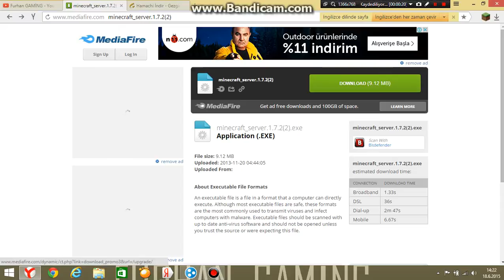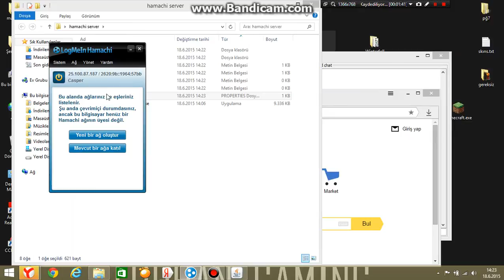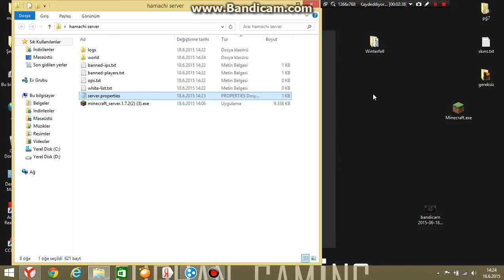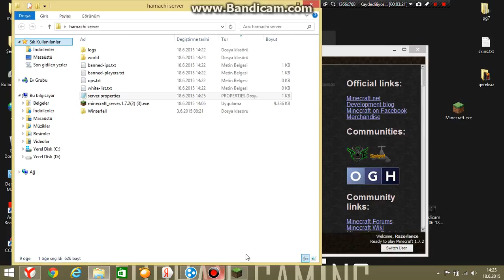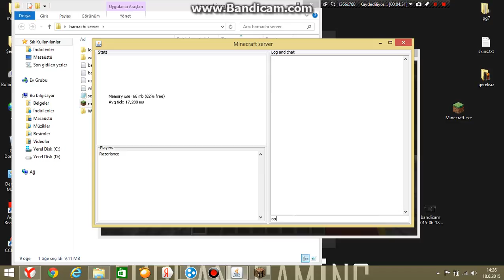Minecraft 1.7.2 Hamachili Server Kurma+Map değiştirme (sesli)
Mikrofon için kusura bakmayın en yakın zamanda yeni bir mikrafon alacağız